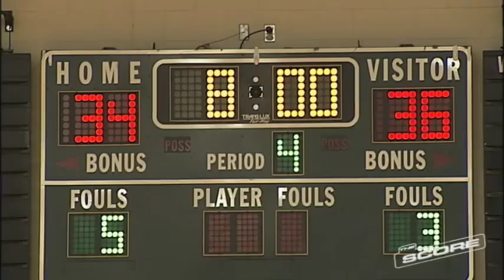Hanover vs. Lee-Davis - Boys Basketball, 2.3.15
Hanover faced Lee-Davis in a huge Hanover County match-up.